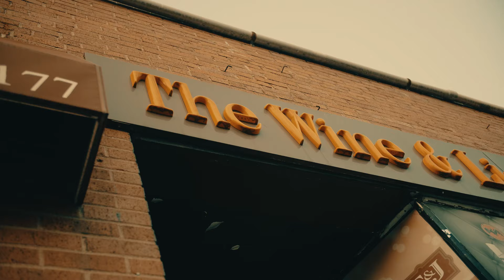Moonshine - Oaklin Winthrop x Shorts x Niko Brim (BOB3)